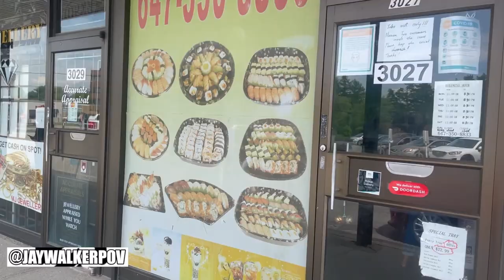JWPOV Live From Last Week Ep 24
Welcome fellow JayWalkers to the 24th Episode of JWPOV Live From Last Week, a show featuring the daily life of JayWalkerPOV in a weekly episode.  This episode set at the start of June features Beyond Meat, the beach, new vball pants, one month post-blue mini, My New Mini Cooper, the maiden voyage road trip, droning in Muskoka, belated birthday Sushi delivery to Mom, my Mini Cooper story, shoutouts to the previous owners, & bday greetings.

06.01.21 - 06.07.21